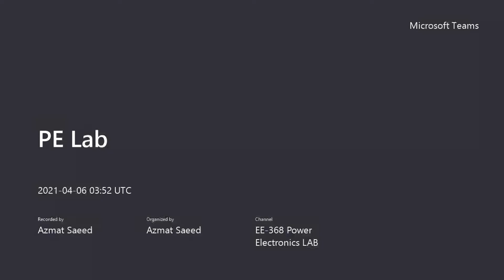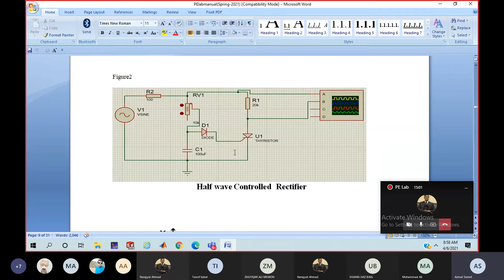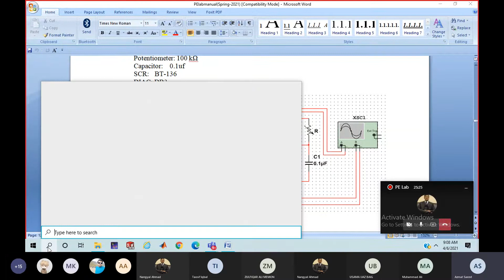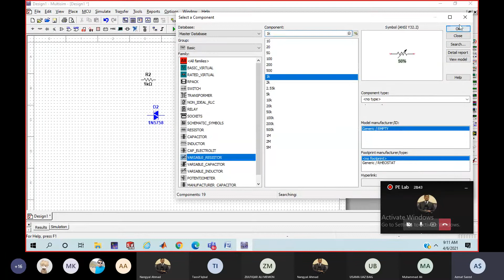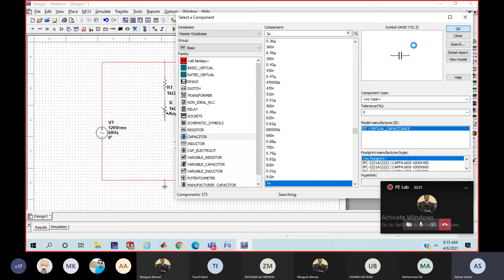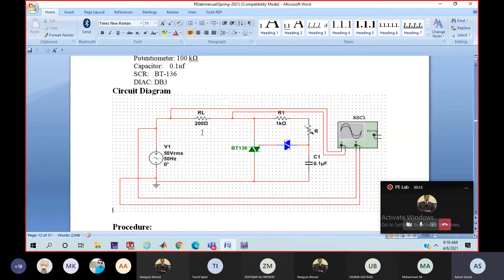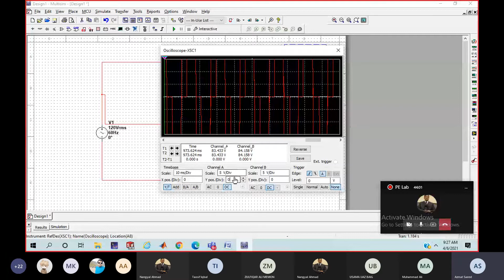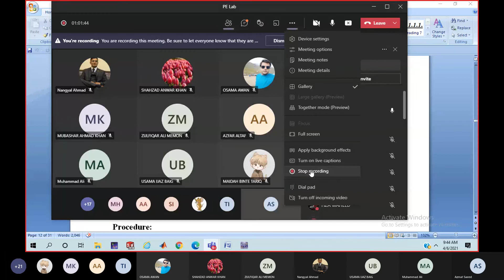Lab-3 Triac and its Applications(Dimmer) Power Electronics